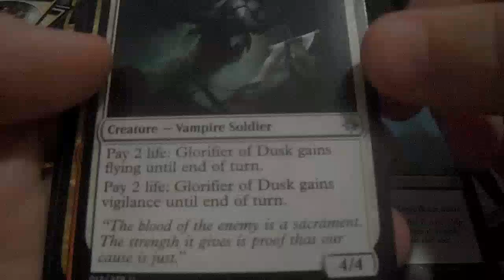Magic the Gathering Ixalan booster box Opening Part 3